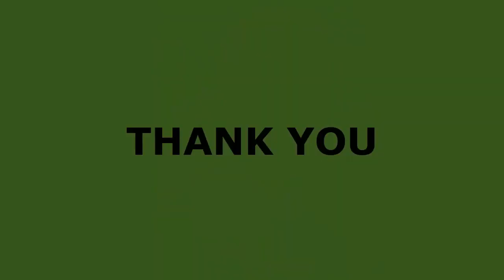ProDentim Review - The Ultimate Solution for Oral Health? - Prodentim Reviews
Prodentim

Prodentim Reviews - Prodentim Review - ProDentim is an oral health supplement sold exclusively online through ProDentim. Each serving of ProDentim contains 3.5 billion probiotic strains to support oral and dental health.
Typically, people take probiotic supplements to support gut and stomach health; with ProDentim, however, the probiotics are designed to support your teeth and gums in various ways.

How many Prodentim bottles should I order?

Prodentim Supplement - Prodentim Review 2023 - You can order as many as you wish, just remember that the more you take it, the more effective the treatment will be. Better results are reported by customers after 3 to 6 months of use. That’s why we recommend you to buy the 6 month supply or at least the 3 month supply. There’s no Shipping or Handling Fees in your 3 or 6 bottles order.

If I don’t see results what can I do?

Prodentim Review 2023 - Prodentim Result - You certainly will have results with this product, but remember that the more you take it, the more effective the treatment will be. Dental problems may be hard sometimes but you’ll have 100% of your money back If by any reason you don’t get satisfied with the product, the customer service is up 24/7 and you’ll have a 60 days 100% money back guarantee.
Made in FDA registered facility in the US
GMP (Good Manufacturing Practice) certified
100% Natural without addictive ingredients

What is The ProDentim Evaluation?

Prodentim Review 2023 - Prodentim Review - ProDentim Dental Probiotic or  “Prodentim Candy” is the first FDA Approved dental product that will repopulate your good mouth bacteria, it has an unique blend of 3.5 billion probiotic strains and nutrients to promote teeth and gum health. To experience all the Prodentim benefits all you need to do is to chew one Prodentim candy every day on the morning okay and if you don’t get satisfied with your results you can ask for 100% money back refund.
As I said in this Prodentim Review, yes, ProDentim Really Works to promote healthy teeth,  gums and general dental health such as fresh breath and stop bleedings, but remember to buy only on the Prodentim official website, don’t trust any other marketplaces, prodentim is only sold through it’s official website.
Prodentim, the Mega Probiotic for teeth and gums is really effective to restore teeth and gum health, get rid of bad breath and brighten your smile. You have a big guarantee of results, check the official website or watch the video to understand more about it.

ProDentim really works?

Prodentim Dental Health - Prodentim Result - Yes, the majority of customers are reporting incredible dental health results in just a couple of months, the most important thing is that you’ll get results that will stick with you.

How To Order ProDentim?

Prodentim Review 2023 - Prodentim Review - You can only order the ORIGINAL ProDentim Probiotic from the official website, you may lose money buying a fake product on ebay, amazon and other marketplaces. As I said in the video, the only safe place to order the prodentim is the official website.

How to use Prodentim?

Prodentim Customer Review - Prodentim Reviews - You Just Need to follow the instructions of the manufacturer and Chew 1 ProDentim probiotic candy everyday in the morning and let the probiotics do their job.

VIDEO MOMENTS;

00:00 Prodentim
01:42 Prodentim Alert
02:54 Prodentim Money Back Guarantee
03:29 Prodentim Where to Buy?
03:40 Prodentim Reviews